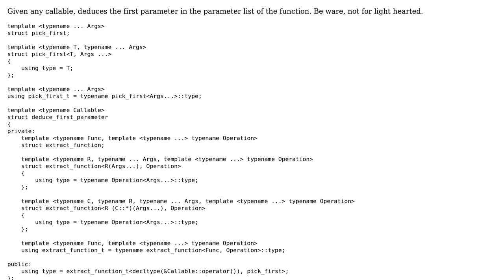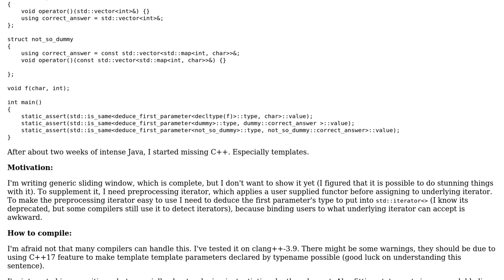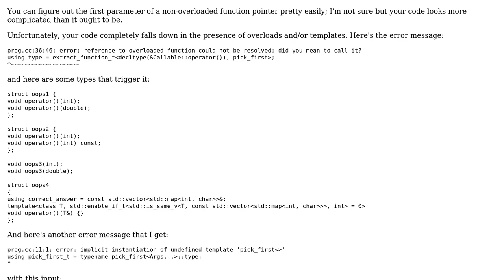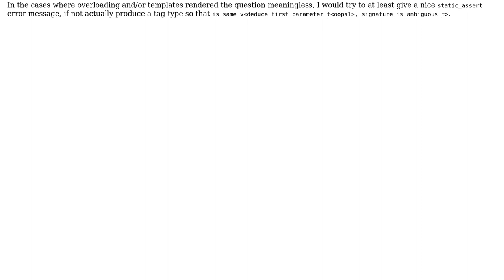Insane template metaprogramming madness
With thanks & praise to God, and with thanks to the many people who have made this project possible! You are responsible for your own actions.